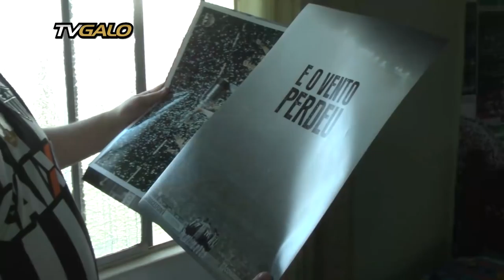Casal atleticano adotou gêmeos e conta essa história para vocês! (24/05/2018)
Com transmissão pela Internet, a TV Galo é piAZoneira em Minas Gerais. Ela está presente nos principais eventos do clube e na cobertura de jogos e treinos do Atlético. Seu objetivo é estreitar o relacionamento com o torcedor, proporcionando um canal oficial de informações do dia a dia alvinegro.